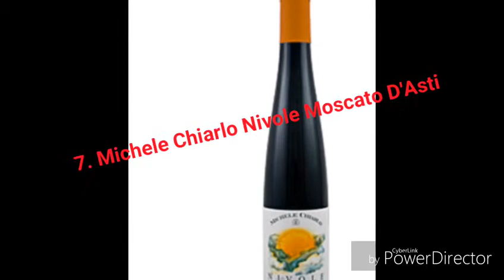Top 10 Best Moscato wines brands-Most Popular